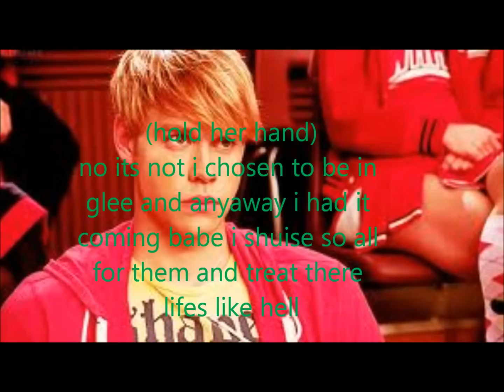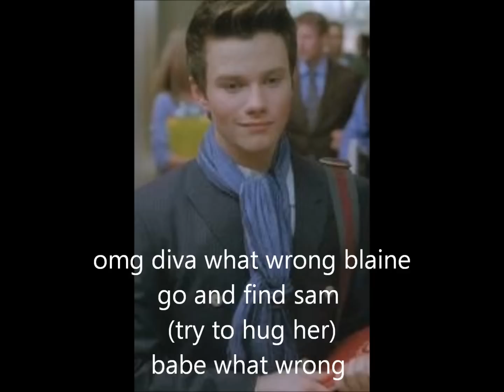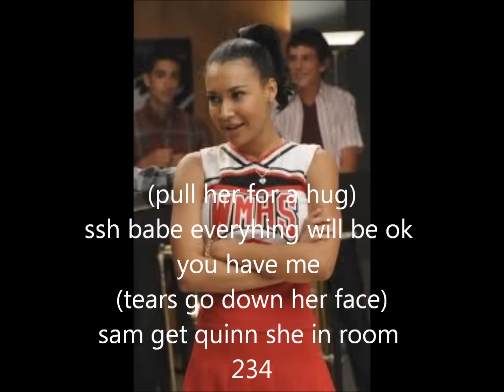couisn and two sisters ep 3 part 1